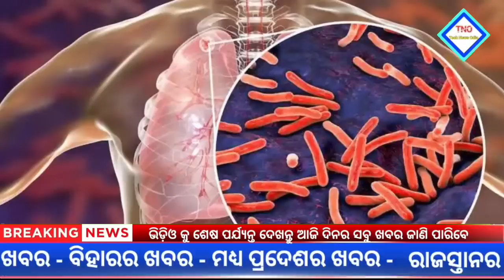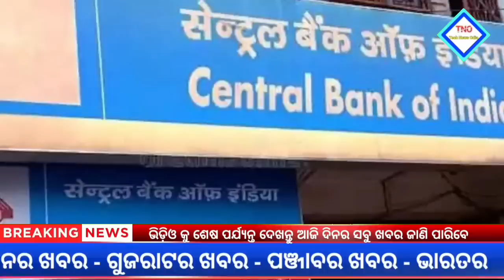Today's morning news odisha 22 March 2023 /kalia yojana money/aawas plus/nyc gov job/Top10news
.NOTICE.

                      Jay Jagannath

sbi pension fund scheme | airtel postpaid connection | oil barrel price today | kisan registration | 10 safety rules on road | skill development schemes in india | pixel 4a flipkart | kalia yojana 3rd phase money transfer date | aws lightsail | blogging business ideas | pm housing scheme rural | odia khabar | kisan yojana | odisha breaking news | kalia yojana | amazon gst registration | sarkari naukri latest job | kalia yojana today news | kalia yojana new list | kalia yojana latest news | kisan registration | biju pakka ghar online apply | kotak mahindra bank zero balance account rules | sbi credit
| sbi site
| online sbi fastag | home credit pay emi | Smile Odisha today news | Odisha today morning news | Today breaking news | food security card
| ration card kyc | adhar verification online |
e adhar | labour card insurance details | e_shram card
| e shram uan number check | 500 rupee | currency strength
| gbpusd news | Pm Kisan Yojana begu update | Headlines news |
neet nta | nissan deals
| nissan car deals | upi passbook | hrms in railway |
e train | intercity bus booking | naveen patnaik news today | odisha to day news | to day news odisha | insurance | morning news today | sbi retirement mutual fund
| sbi pension plan | airtel prepaid to postpaid |
airtel postpaid number | petrol price today |
cng pump near me | kisan registration online | education |  upstox app earn money online | upstox app earn money | upstox app refer and earn |
youtube business ideas | mantri house |
pm home loan scheme online apply | amazon gst
sarkari naukri for diploma in electrical | engineering | News7 Odia | Rourkela news | kisan registration online
| upagriculture pm kisan | biju pakka ghar list | rbi new guidelines for nbfc |
canara bank rules and regulations | fastag online sbi | sbi pension account |
sbi life retire smart | home loan emi |
bridge loan | buffalo farm | lic tech term | milking a cow |
lic guaranteed return plan | upstox app odia | naveen patnaik today news | odisha tv | smart card status check online | nsdl pan card agency |
pan card agents near me | sbi account adhar link | labour card insurance | e shram card app download |
e shram card app | xe money transfer | Today morning news | Heavy to heavy rain in Odisha | Kalia Yojana big update | hdfc term insurance |
tata aia | term insurance | jee nta | nissan offers | railway hrms |
intercity bus service | airtel choose your number | government schemes for women's |
aws full form | home loan pradhan mantri awas yojana eligibility | today's morning news odisha/22 march 2023/heavy to heavy rain/odisha news today/odisha samachar |
pensionseva sbi |
pension seva sbi | airtel registration | airtel new number
petrol oil | online kisan registration | Odisha News |22 March 2023|Today Morning news |kalia yojana money| upstox app earn money online | aws regions | promotion ideas for small business | pradhan mantri awas yojana lic  | mba sarkari naukri |
sarkari naukri for diploma civil engineer | online kisan registration |
samman nidhi registration | rbi guidelines for nbfc |
nbfc guidelines rbi | sbi official website | bridging finance |
icici home loan interest rate | trading apps | share market | earn money | loans | odia news | lic e term plan |
buy lic tech term plan | mera ration login |
online ration | esign pan card | adhar link with bank account sbi | labour insurance card | today odisha gold price | odisha latest news | bus company |
nissan exchange offer | magic bus | odisha news | heavy rain in odisha | ajira odia news | lipun news today |
tneb bill | electricity bill |
light bill | google maps 3d online
upcl bill | Oxford, Cambridge | BSNL | fastest internet in the world